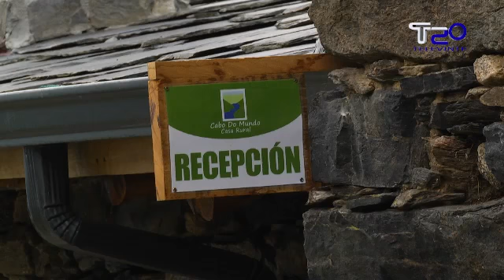Lucie e Kaj abríronnos as portas da nova casa rural Cabo do Mundo, en Nogueira 03 09 2014